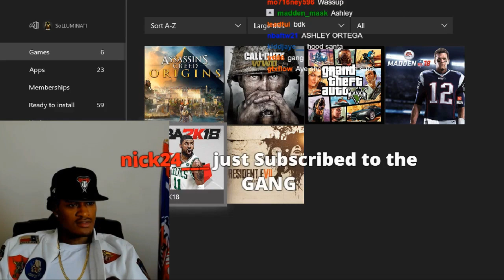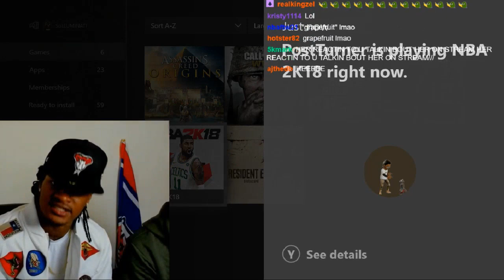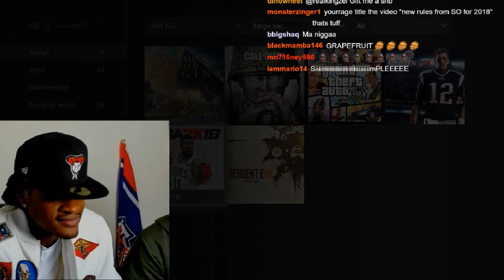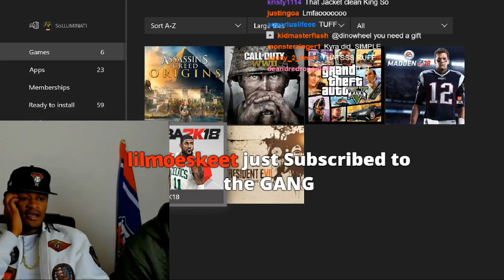Public Service Announcement If You're A Female That Wants SoLLUMINATI's Clout in 2018